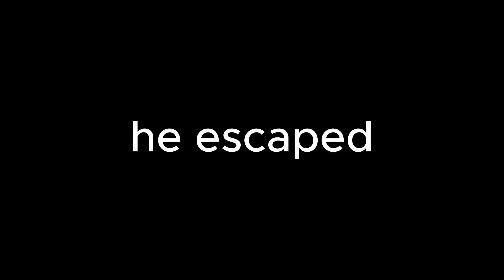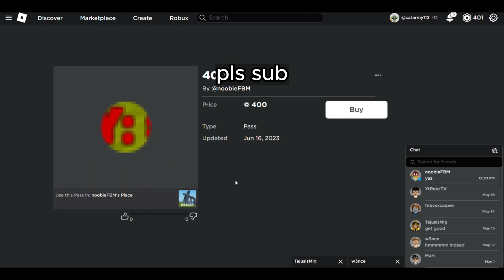I made fans do challenges for ROBUX in Roblox Jailbreak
First to 3 robberies/arrests wins, there's a 15 minute timer ans If the time runs out before criminal robs 3 stores (not including gas or donut) the cop wins